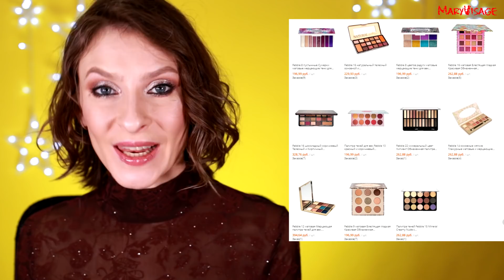Глобальная распродажа всемирный день шопинга на Aliexpress. Что купить, мой wish-лист косметики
2. Кисти: для теней №26
3.

Помочь развитию канала на звук для озвучки и на свет для вашей любимой Машеньки:

Тайм-коды:
1:50- как я составляю wish-лист покупок косметики на Али
3:00- De`lanci
5:10- Focallure
8:55- Docolor
9:31- Imagic
9:59- Ucanbe
10:39- Catkin
11:25- Febble
12:05- что рекомендую купить: палетка Hojo
13:00- кисти Beili
15:00- заколка- скрепка
15:27- украшения
15:57- для блогеров, фотографов, видеографов: софтбоксы
18:16- держатель фона
19:03- новогодние гирлянды
21:00- браслет Xiaomi Mi Band 4
21:42- уши эльфа

Сэкономить на покупках:
Кэшбек с Colourpop и других американских и не только магазинов: